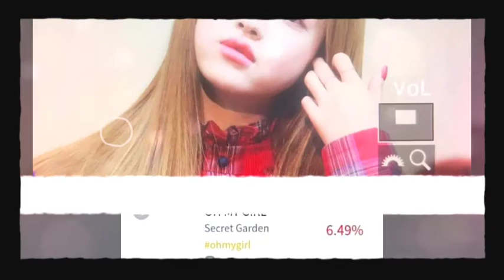3rd Prototype - Renegade [NCS Release]